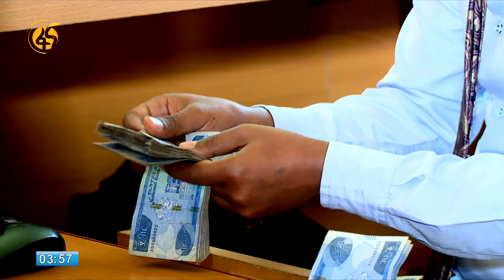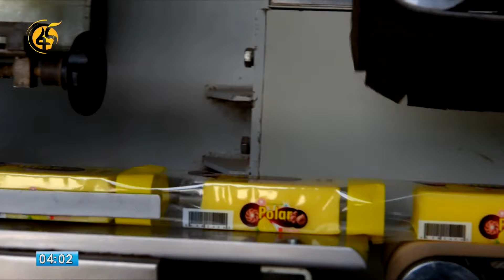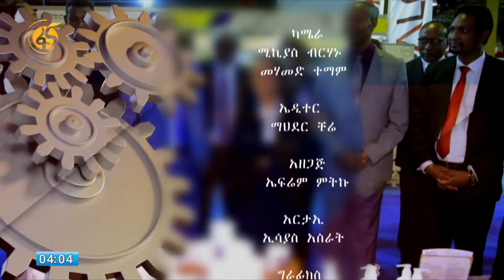ተስፋ የተጣለበት የአምራቹ ዘርፍ